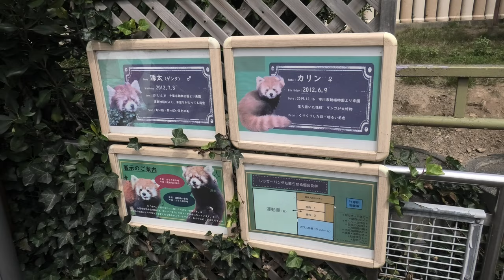レッサーパンダ (東武動物公園) 2020年9月18日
レッサーパンダ (東武動物公園)

英名：Lesser panda
学名：Ailurus fulgens

■ 撮影場所
東武動物公園 (埼玉県)
TOBU ZOO